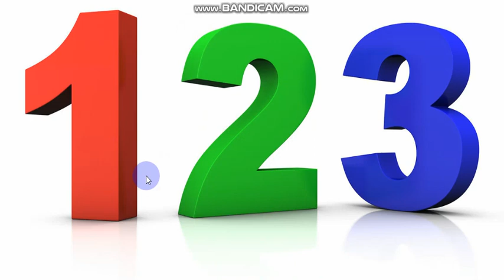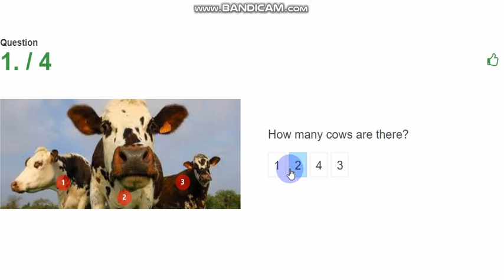Maths PG may 4 number 3